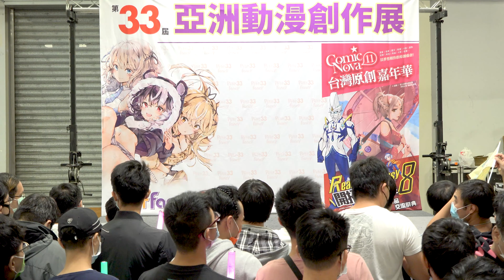昼食彼女 Lunch Girls - PF33 亞洲動漫創作展